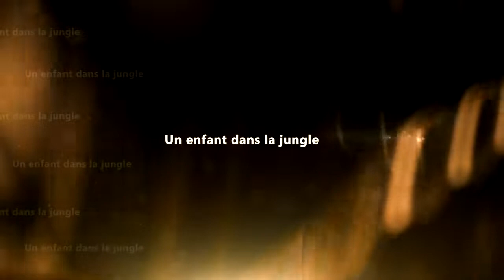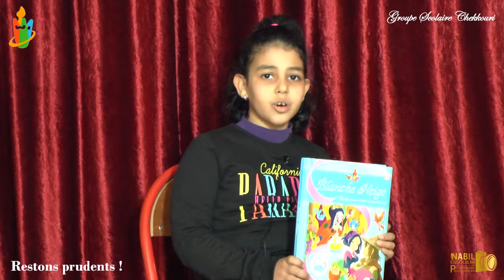de classe#Partie 2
Dans le cadre de sa démarche qualité, l'école Chekkouri a mis en place un dispositif, intégré à la pédagogie de projet, qui  favorisera la communication écrite et orale chez ses apprenants, notamment LA RADIO SCOLAIRE. Cet outil infaillible et efficient  renforcera en eux le sentiment d'appartenance à la société en tant que citoyens autonomes, épanouis et contients de l'importance de l’effort collectif dans lequel le travail de l'un dépend du travail de l'autre et où les décisions sont prises en commun. Pour cela, ils vont devoir aller toujours plus loin dans leurs productions ,et faire le mieux possible pour les autres, et pour leur auditoire. C'est enfin dans ce sens que Notre atelier RADIO SCOLAIRE, reste un bon tremplin de communication et d'information  mis au service de la langue et de la citoyenneté.